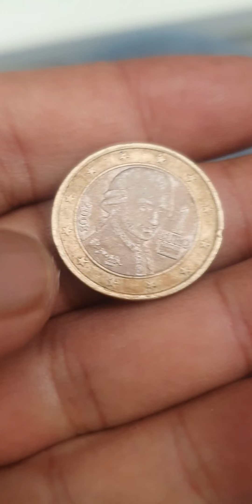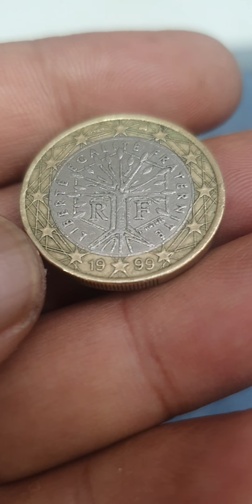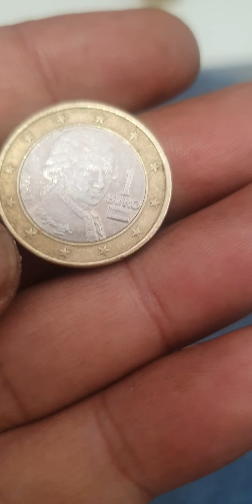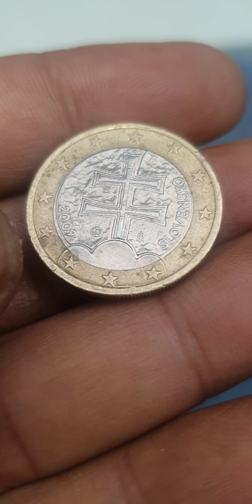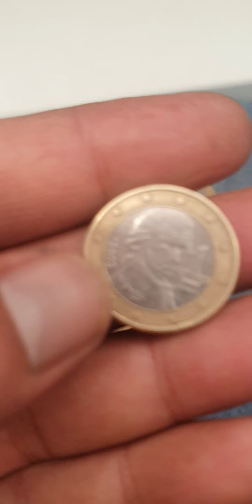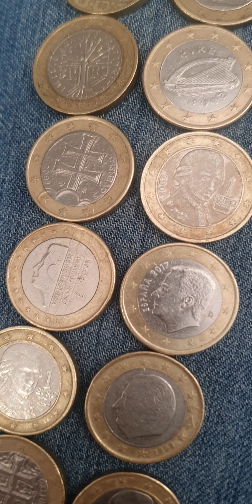1 Euro Mix Collections youtube youtubevideo 1999 coins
1 Euro Mix Collections youtube youtubevideo coin coinscollection rarecoin rare rarebundle rarecoins #@rjshanimobile.discoverthee50931 euro coin1 euro coins collectioncoin collecting1999 coinscoins to look forcoins worth moneyerror coinserror coins to look forerror coins worth moneymint error coinsmodern coins worth moneymost valuable coinsnewer coins worth moneyrare coinsrare coins worth moneyrare euro coinsrare euro coins worth money